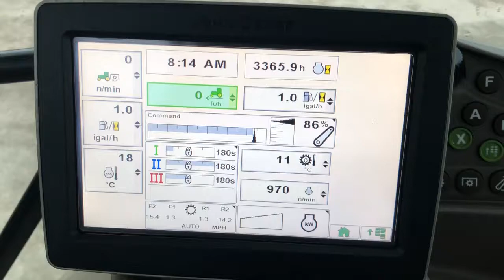2014 John Deere 6170 r autopower tractor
2014 John Deere 6170 r autopower tractor
Front linkage and pto 40kph